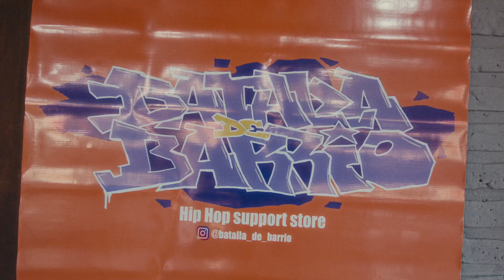Batalla de Barrio 2024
Encuentro en Asunción de la cultura Hh Paraguay con la presencia de competidores de la Ciudad de Encarnación y Ciudad del Este.